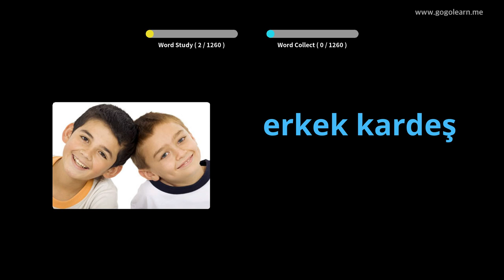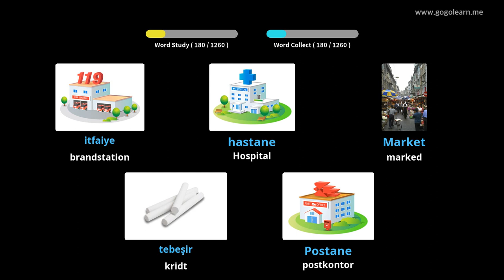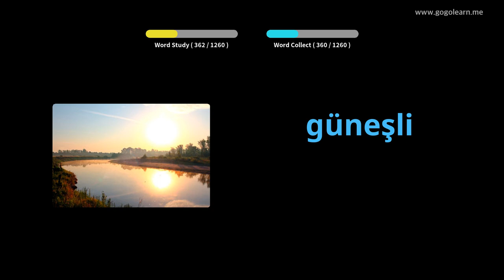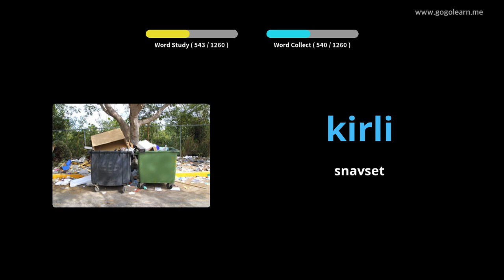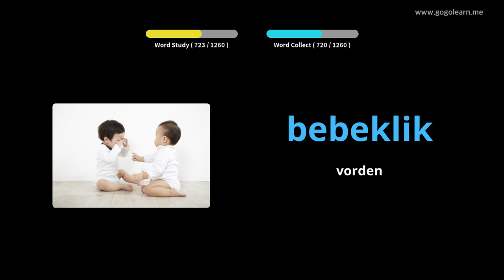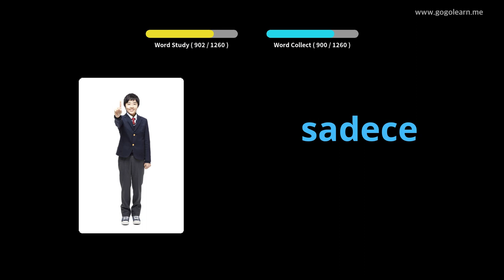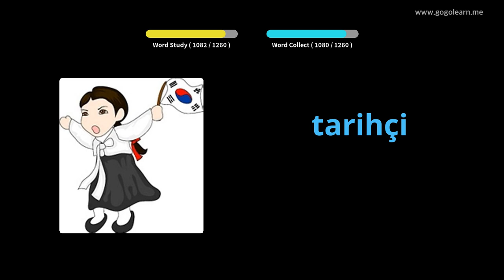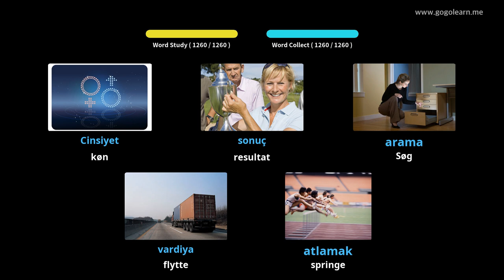Lær Tyrkisk Gjennom Bilder |Tyrkisk Ordforråd Grundlæggende | Golearn